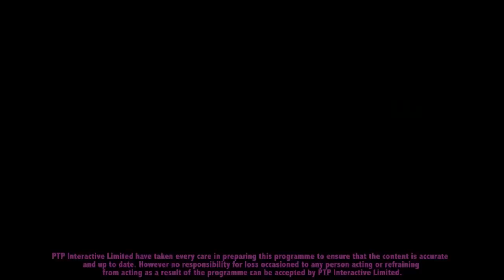AccountingTV Pilot Episode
AccountingTV is presented by Giles Mooney and leading accounting and auditing lecturer, Guy Loveday. Any business working in UK accounting whether in practice or industry can subscribe to all four episodes each year for as little as £99 plus VAT for the whole firm or company (no per viewer fees).